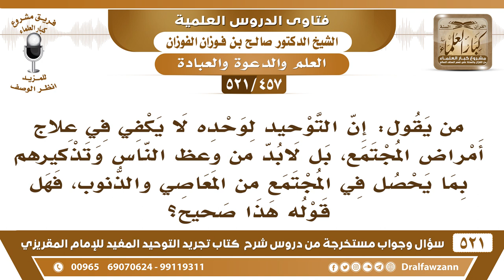[457 -521] ما صحة القول: إن التوحيد لا يكفي وحده في علاج أمراض المجتمع، بل لابد من وعظ الناس؟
-[457 -521] السؤال: من يقول: إن التوحيد لوحده لا يكفي في علاج أمراض المجتمع، بل لابد من وعظ الناس وتذكيرهم بما يحصل في المجتمع من المعاصي والذنوب، فهل قوله هذا صحيح؟
الجواب: نعم، ما يكفي تقتصر على التوحيد فقط، التوحيد هو الأصل هو المُقدم، لكن مع التوحيد تنبه على الأخطاء التي تحصل والأمور الأخرى تكون الدعوة شاملة لهذا وهذا.
للاشتراك في قناة الشيخ صالح الفوزان

للاستفسار والإقتراحات والدعم
رئيس الفريق
لمشروع كبار العلماء